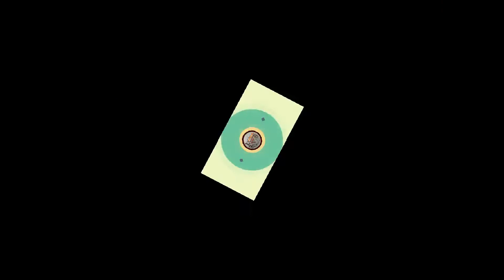STORY OF AKBAR & BIRBAL | AKBAR BIRBAL KI KAHANI - 4 | MOM KA SHER' मोम का शेर ' | RASRAJ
The story of King Akbar & Birbal part-4, STORY 4